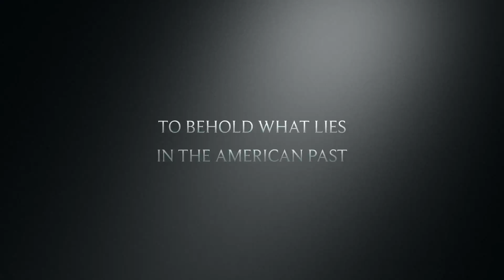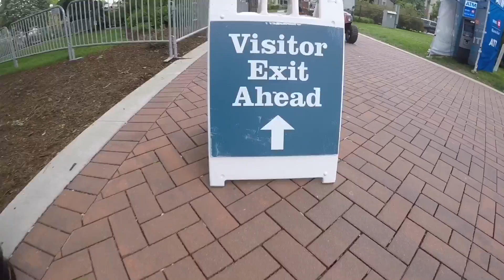Civil War Days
A trailer of a civil war reenactment.